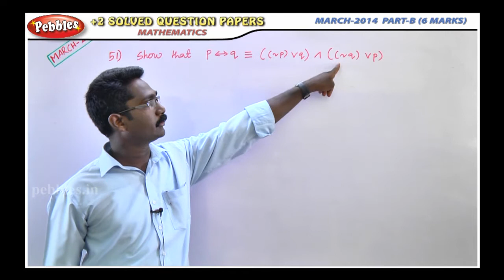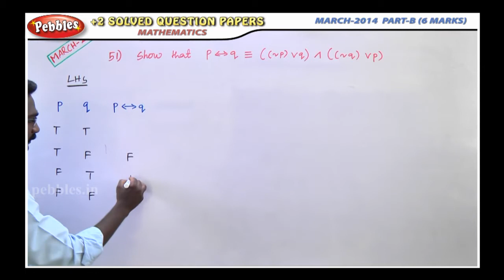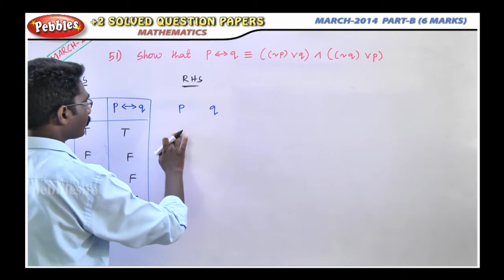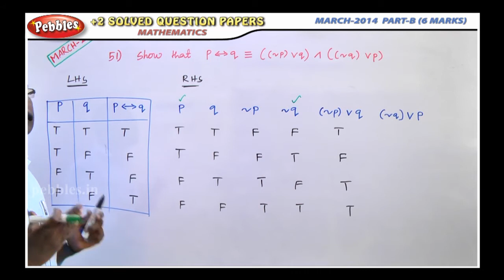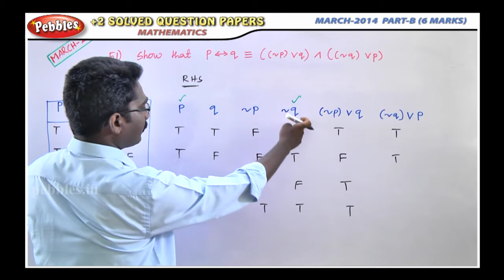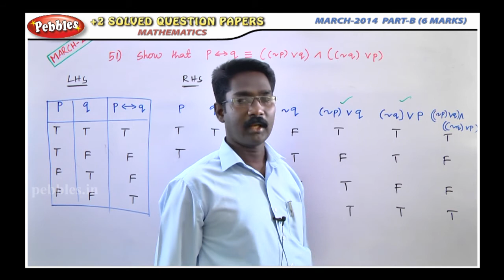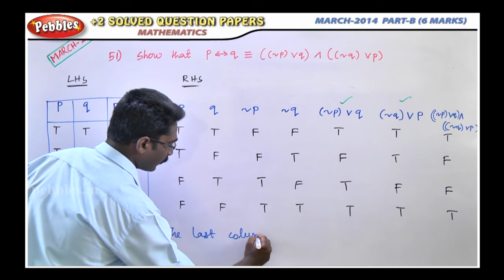TN 12th Std | Maths Public Paper 2014 | 06 Marks